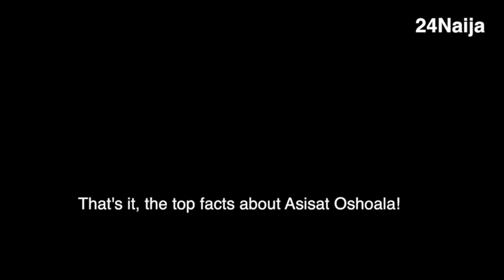Top Facts About Asisat Oshoala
She plays for a Chinese club called Dalian Quanjian F.C
in the Chinese women's Super League